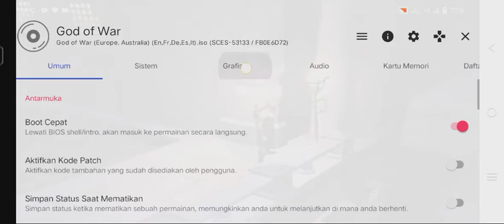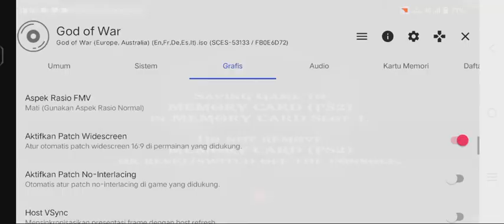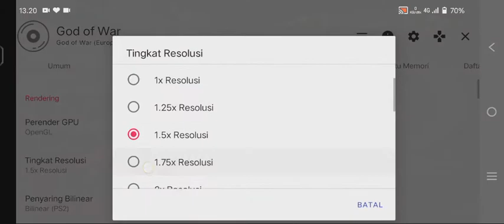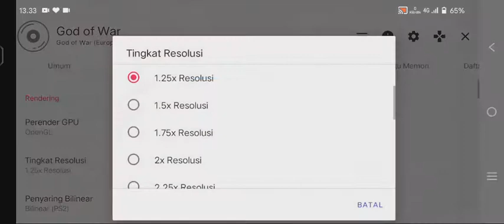GOD OF WAR HARD MODE |GAMEPLAY part 5